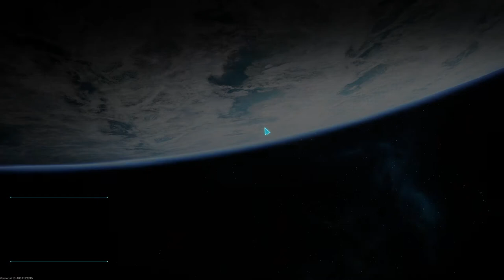Dreadnought Let's play #1 [FR/GER/ENG]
Dreadnought puts you in command of massive capital ships for tactical, team-based warfare in space and across the skies of different planets. As a mercenary captain, your motivations are simple: to reap the rewards of battle and build your reputation—and to be fearless doing it.

Armed with earth-shaking weapons and the support of your teammates, you must claim victory by outmaneuvering, outshooting and outclassing the opposing team. Prepare yourself. It's time to take the helm.

La majorité des MMORPG (du moins les plus anciens) ont pour thème le médiéval-fantastique, comme l'univers décrit dans l'ancêtre des jeux de rôle, Donjons et Dragons. Les genres de la fantasy ou de l'heroic fantasy, étroitement mêlés sont également très présents. Ces MMORPG se déroulent dans des mondes parallèles mythiques de type médiéval ou antique où cohabitent généralement héros, guerriers, créatures imaginaires, magie et sorcellerie, cultures anciennes et éléments surnaturels. Ce thème a été utilisé dans des MMORPG tels que Ultima Online, Lineage, Everquest, Rappelz, World of Warcraft, Metin2 ou encore Archlord.

Attaque d'une station par de nombreux joueurs dans le jeu futuriste EVE Online.
D'autres utilisent en plus des éléments futuristes de science-fiction, tels que Anarchy Online, Eve Online ou Star Wars Galaxies.

Une tendance actuelle est d'utiliser une franchise populaire, qui garantit un certain succès en utilisant un monde déjà bien connu du public. C'est le cas par exemple de World of Warcraft qui reprend l'univers de Warcraft, de Star Wars Galaxies qui reprend celui de Star Wars, du Seigneur des Anneaux Online qui reprend le thème développé dans le livre Le Seigneur des anneaux ou de City of Heroes qui propose au joueur d'incarner un super-héros dans la lignée des comics américains.